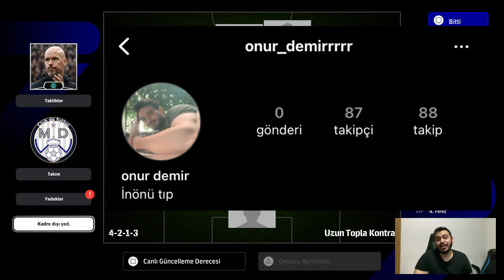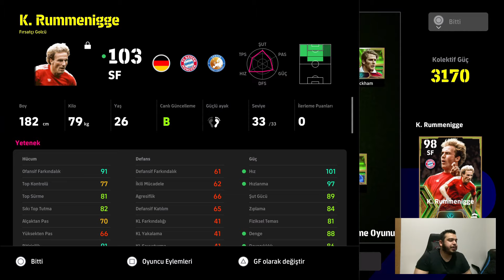12.000 TL YE SATIŞTAKİ FULL DESTANSI KADRO [EFOOTBALL 2024 PS5]